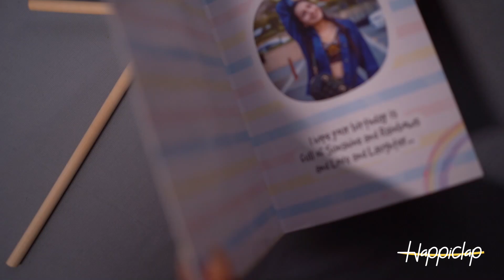Dancing Dots | Name featured card with tiny dots sliding in the window | Happiclap Originals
- Name featured greeting card with tiny dots sliding in the window.

- Verified and checked for quality. Sealed in multi-level packaging for safety.

- Every gift from the Happiclap collection is completely customizable and exclusively designed.

- Makes a great choice of a gift for your anniversaries, birthdays, or any good day to cherish your relations.